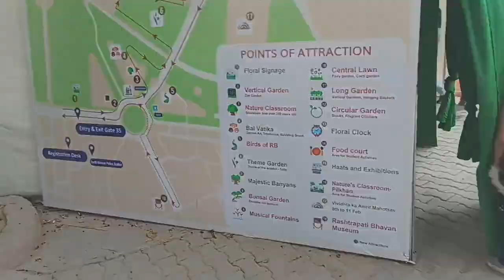Delhi Amrit udyan 🥰💕❤ Rastrapati bhavan youtube video